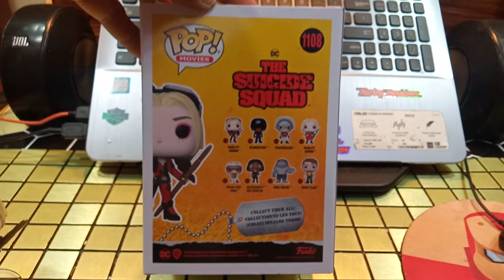The Suicide Squad Harley Quinn Funko Pop